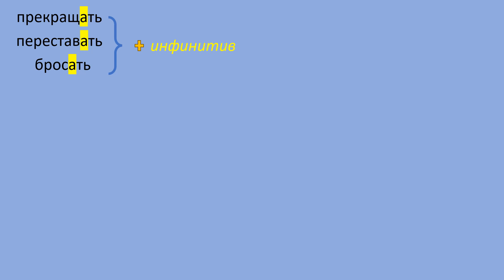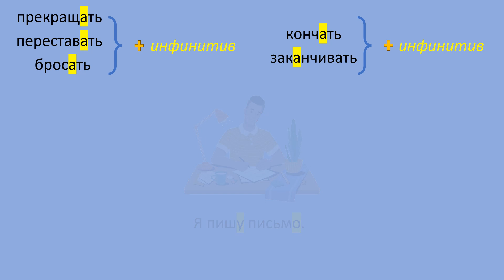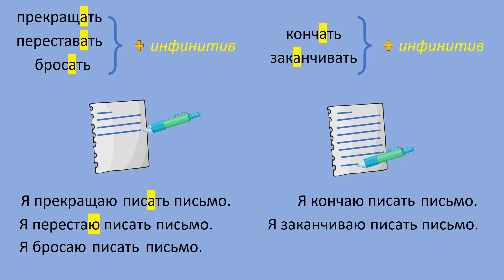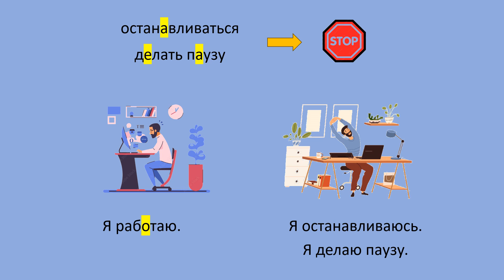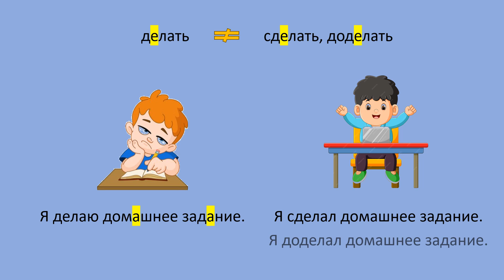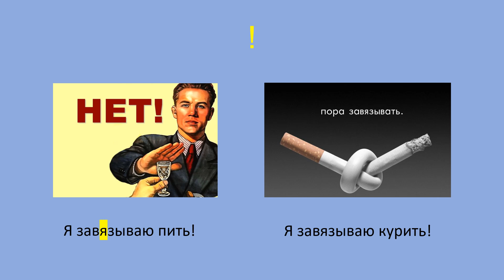Russian language: to stop and to finish